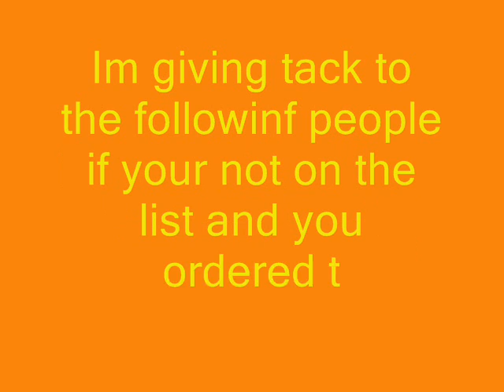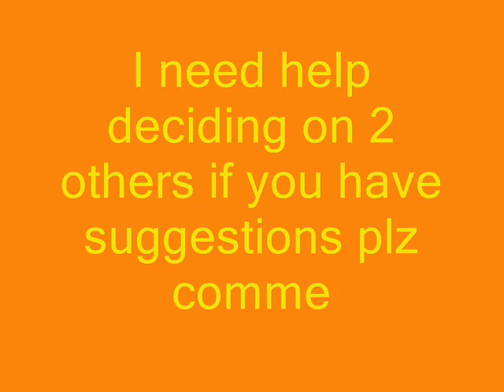Breyerfest updates!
Yep